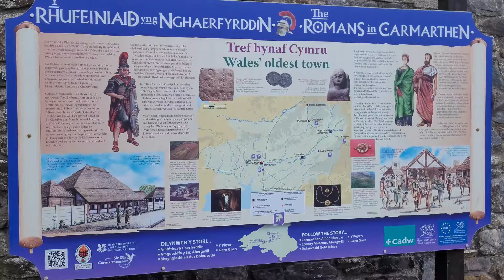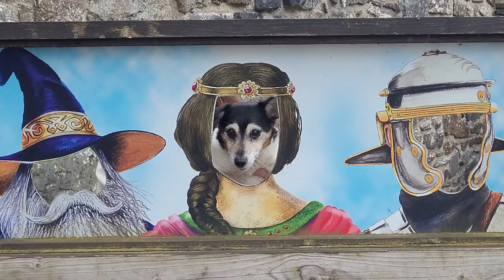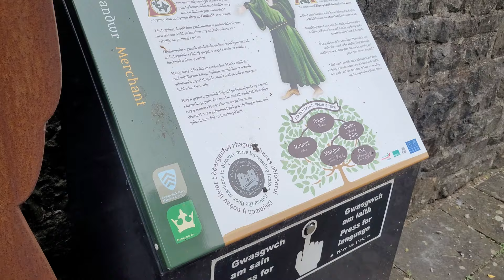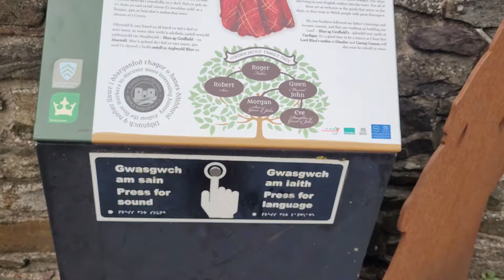Over Night Parking Ticket / Tenby Wales / Van Life / Van Life Couple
We got our 1st ever parking ticket at North Beach Car Park in Wales. Fair enough we did sleep there but how do they know if you are asleep in the vehicle???